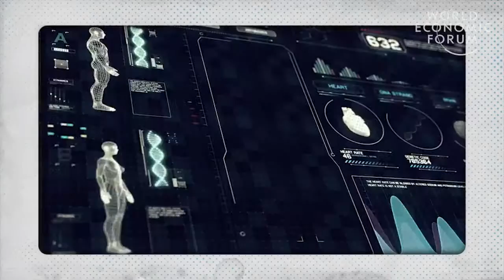Kai Fu Lee Jobs Will Be Replaced And Thats Okay